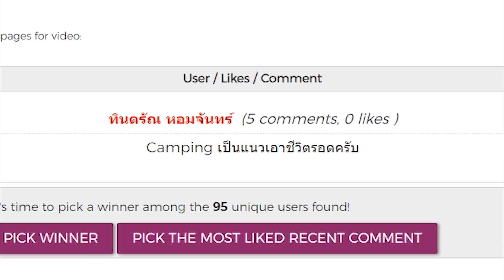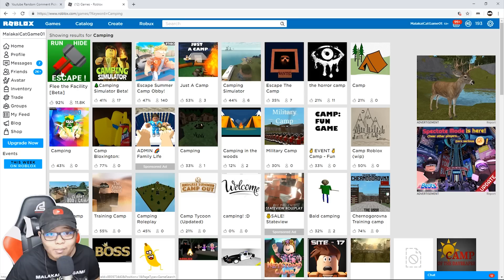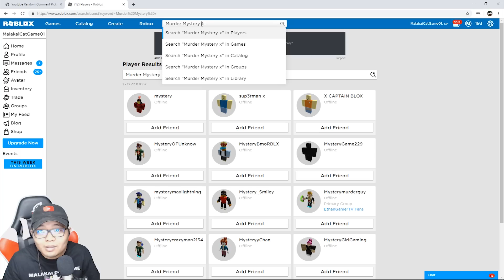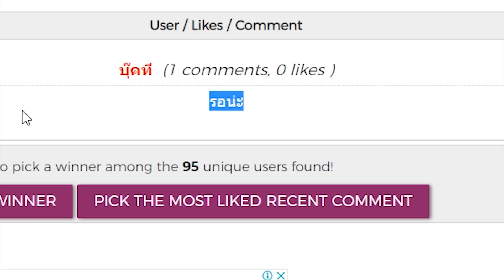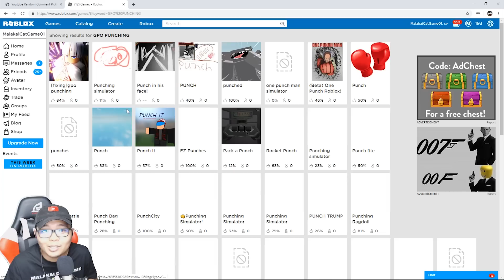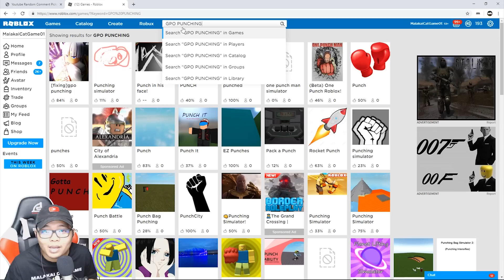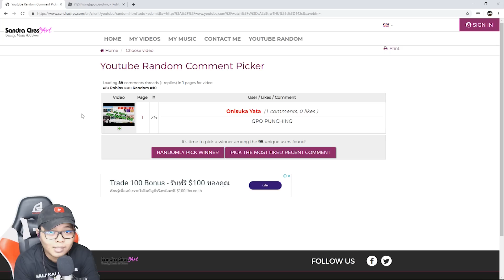เล่น Roblox แบบ Random #11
📌Spec Computer📌
► CPU : AMD Ryzen 7 2700X
► Mainboard : GIGABYTE X470 AORUS GAMING 7 WIFI
► Ram : AORUS RGB DDR4 16GB (8GBx2) 3200 MHz
► VGA : ichill Gefore GTX 1080 ti 11GB
► SSD : M.2 256 GB
► HDD : 4 TB
► PSU : CORSAIR RM1000x 80+ Gold (1000w)
►Monitor: จอ1.AOC C24G1 24" 144Hz  จอ2.LG 29" wk600

►คีย์บอร์ด : FANTECH - MK 883 RGB
►เมาส์: SIGNO GM-961 & Nubwo x7 RGB
►แผ่นรองเมาส์: SIGNO MT-324 RBG
► หูฟัง :  KZ ZST & Superlux HD668B